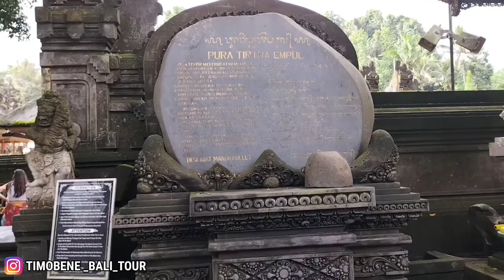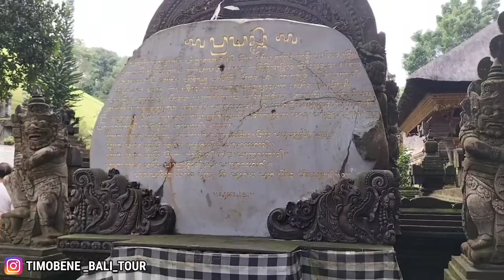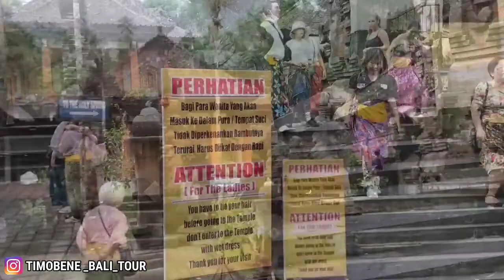Bali Terkini..!! Suasana Pura Tirta Empul, Tampaksiring - Bali //Paket Tour Bali Murah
Salam Traveller..!!
Bali Terkini..!!
Suasana di Pura Tirta Empul Tampaksiring Bali.
Pura Tirta Empul Tampaksiring merupakan salah satu destinasi wisata yang wajib para sahabat traveller untuk mengunjunginya..
Sebelum anda berkunjung ke tempat ini, kami Timobene Channel menyajikan video ini biar para sahabat traveller melihat bagaimana situasi yang ada di Pura Tirta Empul Tampaksiring - Bali.
Selamat mengikuti.. Semoga bermanfaat..

Terima Kasih.

Kami juga melayani berbagai macam Paket Tour ke Bali, Lombok, dll.
Bagi anda yang ingin liburan ke Bali atau hanya sekedar pingin tanya-tanya..
Silahkan hubungi kami:
TIMOBENE TOUR AND TRAVEL
FB:. Aldri Timobene / Timobene Tour and Travel
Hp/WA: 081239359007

Pura Tirta Empul
Tampaksiring Bali
Istana Presiden
Kabupaten Gianyar
Tour Ubud
Tour Kintamani
Tour Bali murah